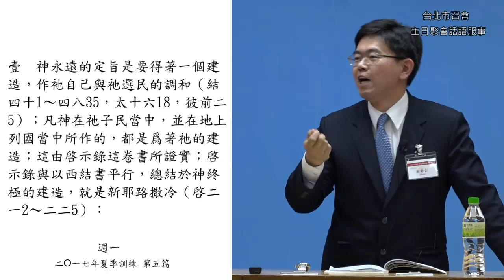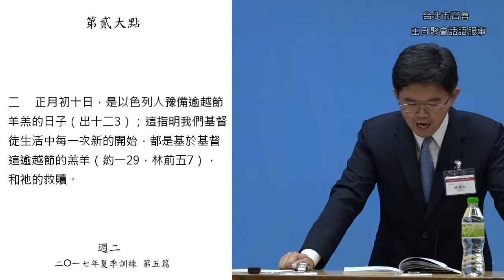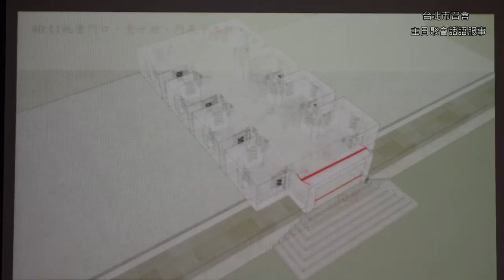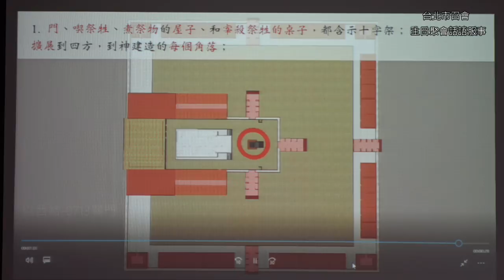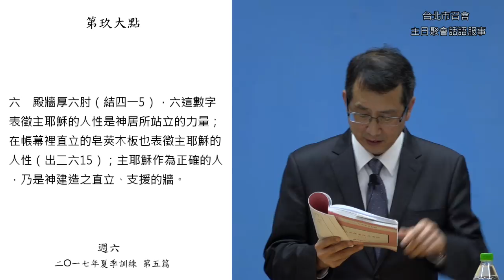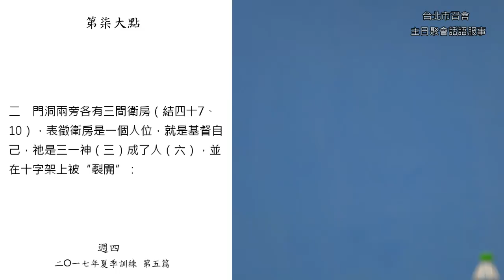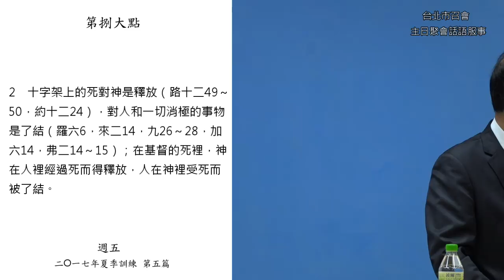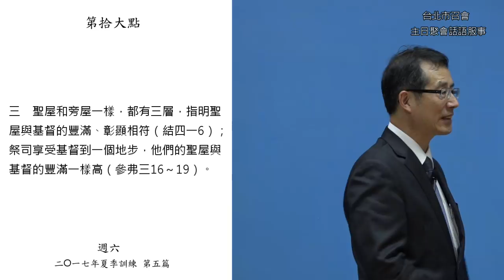2017年夏季訓練第五篇 以西結書結晶讀經（二）